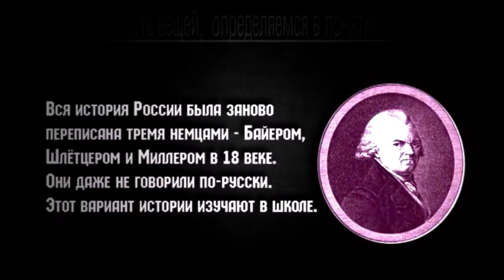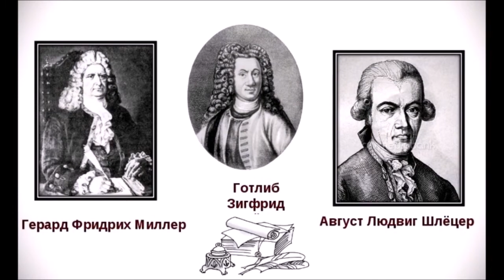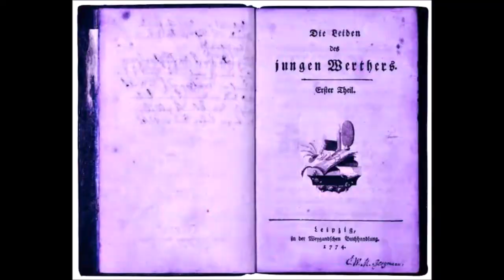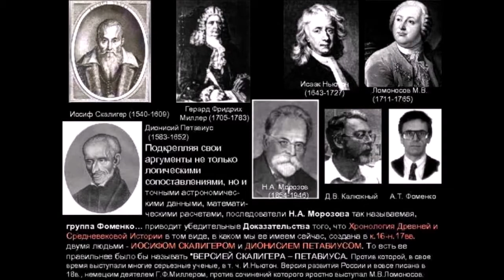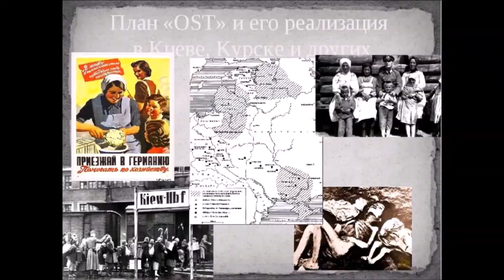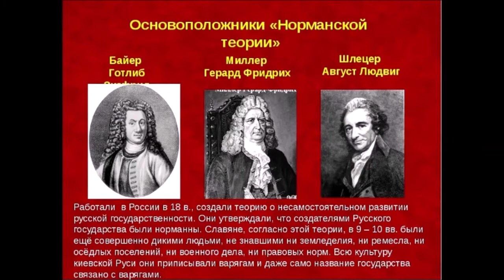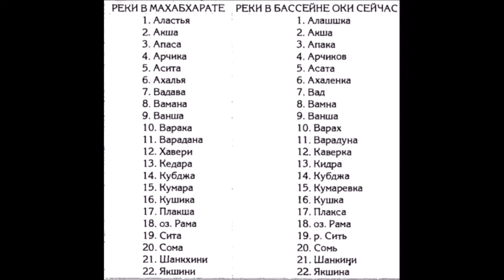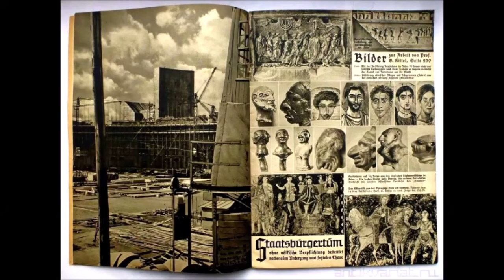Немец Тунманн о Крыме Ханском и Российском №3 German Tunmann about Crimea Khan and Russian О Ногаях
Тут же послушаем немецкую трактовку истории неврологического древнего пункта Земли -северного Причерноморья.One of the examples of how the Germans and others wrote to us history. The Scandinavian theory and "Kiev ros" You have already, dear, heard more, for sure, from school. Immediately we will listen to the German interpretation of the history of the neurological ancient point of the Earth - the northern Black Sea region.                                                                                                                        Данный разбор представлен нами в дополнение к "Неисторическим очеркам о Керчи" и "Сранной археологии Боспора". This analysis is presented by us in addition to "Non-historical sketches about Kerch" and "Fucking archeology of the Bosporus".                                                                                                                  Тунманн -профессор в Галле/в Саксонии/,швед по происхождению.Жил в середине -конце 18 века.Возможно.Thunmann - professor in Halle / in Saxony /, Swede by birth, lived in the middle-end of the 18th century. Possibly.                                                                                                Иоганн Эрих Тунманн или Йоханнес или Ганс (23 августа 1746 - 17 декабря 1778) был лингвистом, историком и теологом, родившимся в Торезунде (Седерманланд) в Швеции.  Johann Erich Thunmann or Johannes or Hans (23 August 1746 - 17 December 1778) was a linguist, historian and theologian born in Toresund (Södermanland) in Sweden.                                                                                                                                                                                                                                          Тунманн Крымское ханство
Издательство: 1-я Гостипография Крымполиграфтреста
Место издания: Симферополь Год издания:  1936 Количество страниц: 116 с. Tunmann Crimean Khanate
Publisher: 1st Gostipografiya Krympoligraftresta
Place of publication: Simferopol Year of publication: 1936 Number of pages: 116 p. Начните поддерживать этот канал, и вы получите эти бонусы-/Zacznij wspierać ten kanał, a dostaniesz te bonusy-a także dostęp do osobistego archiwum filmów/ Начните​ поддерживать этот канал, и вы получите эти бонусы-а также доступ к личному архиву фильмов-/Start supporting this channel and you will get these bonuses-conversions- as well as access to a personal archive of films/